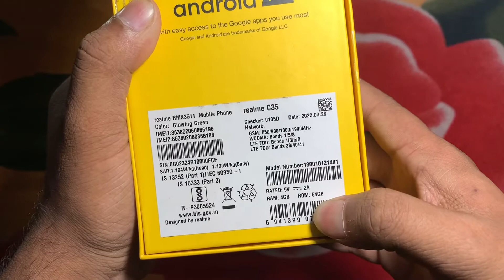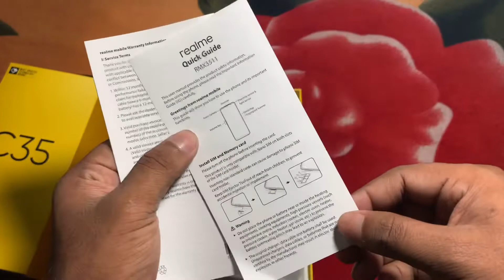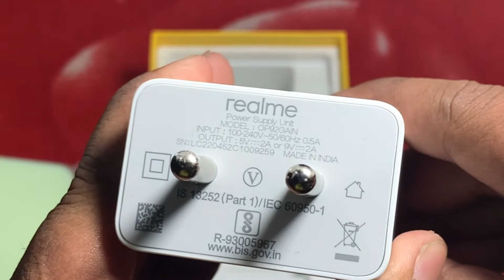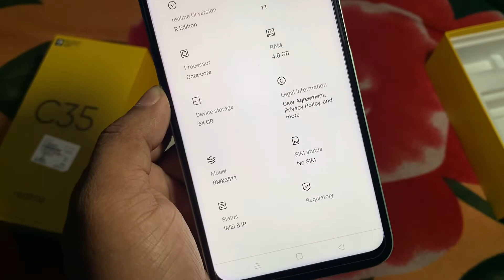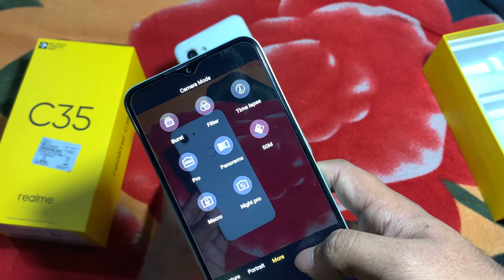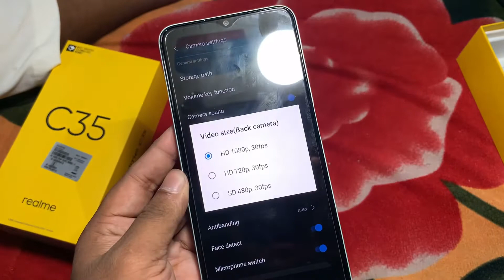Iphone looking Android in only 12000 || Realme 6/128 gb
Hello guys.
It's me jk and you are watching the Common sense. In this video I’m going to show you a phone from Realme. Named as Realme C35 4/64 gb variant with glow green coulor. It’s a budget phone with 50Mp main camera and Unisoc tiger T616 processor which is based on 3Ghz and 12nm technology and it is a medium range mobile processor with quad core.

Good looking phone under 12000 and this is for normal people who takes some photos and using to social media apps and some light gaming not for videography with this phone.

Not for vlogging and not for havy gaming.

Some queries:
4k action camera at 5000
Best 4k action camera at budget.
Low price action camera
Google pixel in low price
Pixel smartphone in secondhand
Best google pixel under 5000
Pixel 3a under 8000
Rupees 8000 google pixel phone
Realme c35 water test
Realme c35 bettary
Budget phone with 5000mah battery
Good looking phone under 12000
Realme c35 fast charging

my gears..

        camera -realme c1,realme 5 pro,mi a2
        mic -boya by m1
        tripod - tripod 3110 and photron steady
        pro 550
        lighting- is the desi led..

the common sense
special video,Assam youtuber,jk7788,realme c35 unboxing, unboxing and review